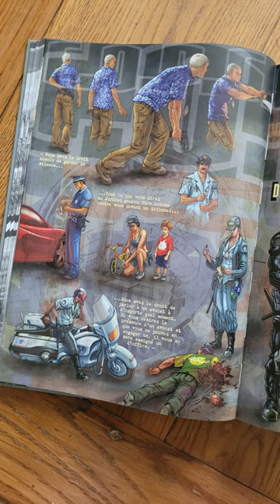rpgaday2024 ⭐JOUR 3 ⭐ COPS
COPS est le jeu de rôle joué le plus souvent en 2024 !
Retrouvez la campagne avec @jyrald  @mathem_tv  @HolshadJDRShow  et Ceid !